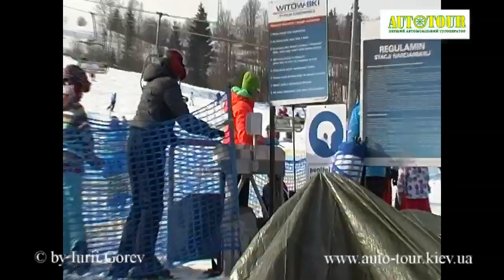Закопане. Гірськолижні спуски.